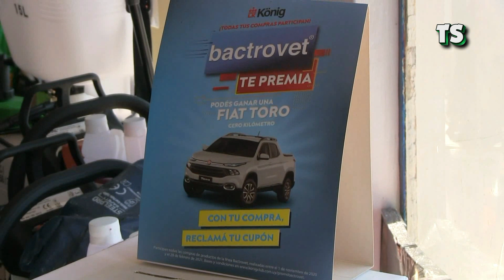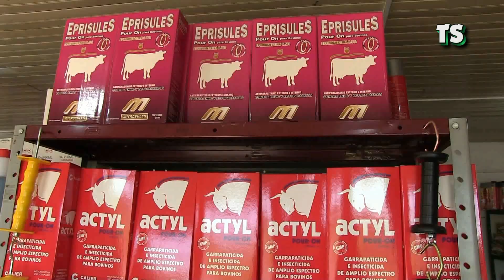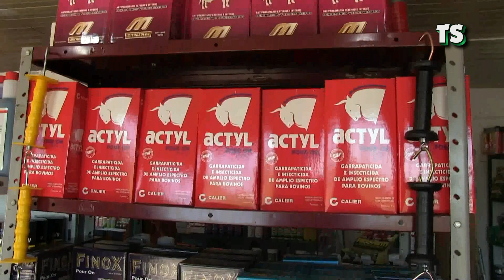Dr. PABLO SEGARRA TS 947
PROPIETARIO VETERINARIA LA RURAL